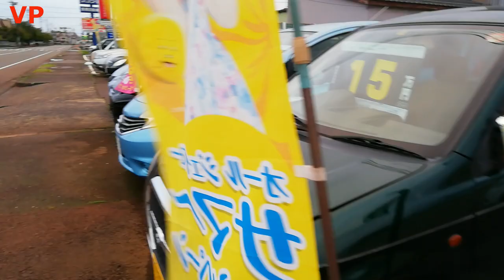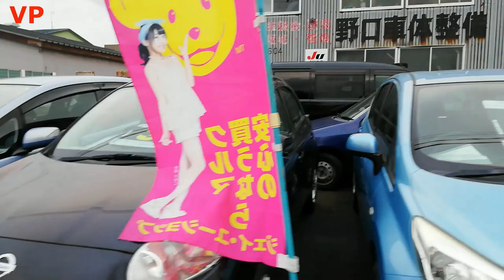Bãi xe ô tô cũ Nhật bản giá rẻ chỉ bằng xe máy cà tàng VN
Ghé vào bãi xe ô tô cũ nhật bản, giá bất ngờ/ Viết Phú JP
Nhiều xe chỉ bằng xe máy cà tàng VN